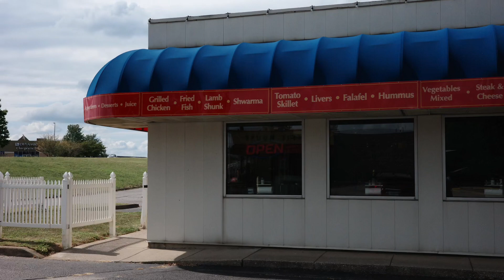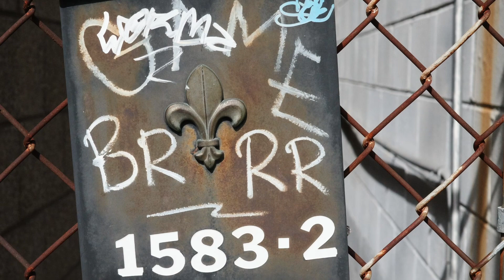Ricoh Gr iiiX Urban Edition best street camera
links:
Cheap Skate Deck $24
Main Camera
Main Lens
Main Microphone
My Skate Trucks
My Skate Wheels
Clean Water on the go
Massage Gun